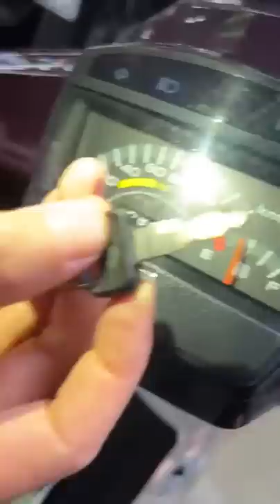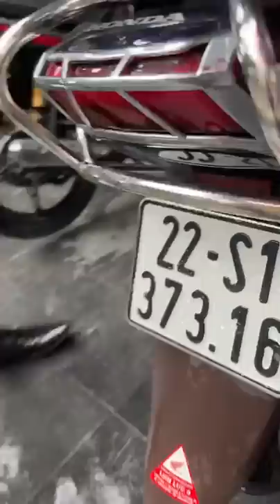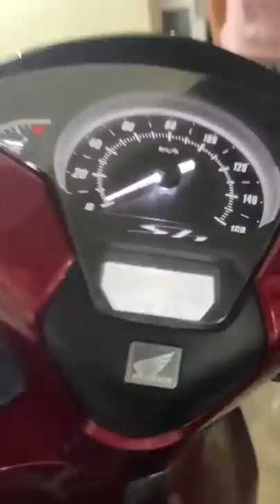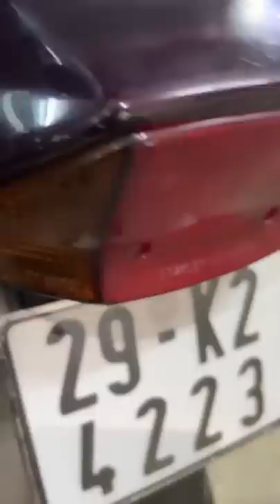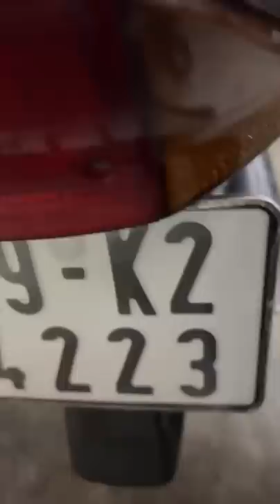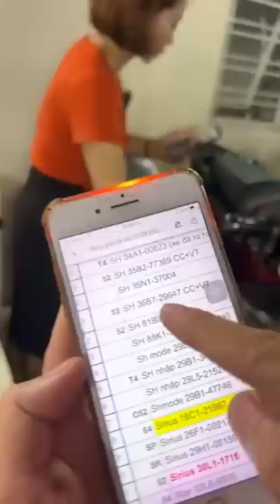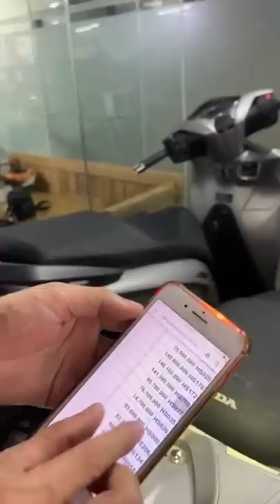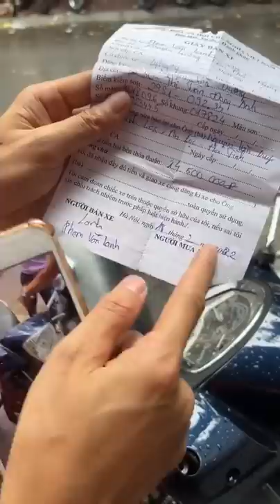Xe gì cũng có ngó là chốt luôn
🎁🎁🎁 CHẾ ĐỘ HẬU MÃI:
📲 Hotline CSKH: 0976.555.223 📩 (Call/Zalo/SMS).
🏠 Showroom - Văn phòng: Số 52 Chùa Hà, Cầu Giấy, Hà Nội.
🏫 Chi nhánh 1: Số 62 Chùa Hà, Cầu Giấy, Hà Nội.
🏦 Chi nhánh 2: Số 64 Chùa Hà, Cầu Giấy, Hà Nội.